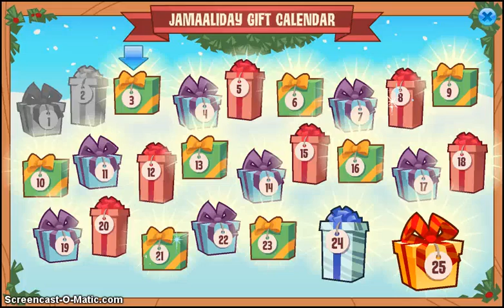jammalidays (finally) special episode 1.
happy jammaliday and enjoy